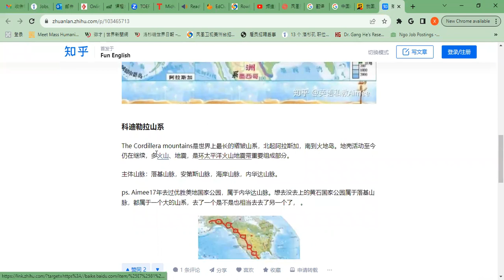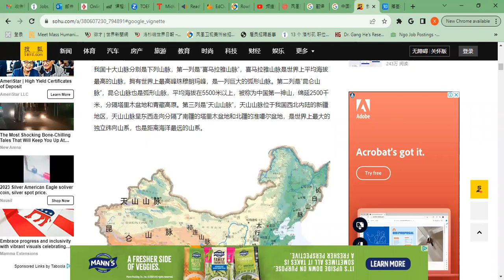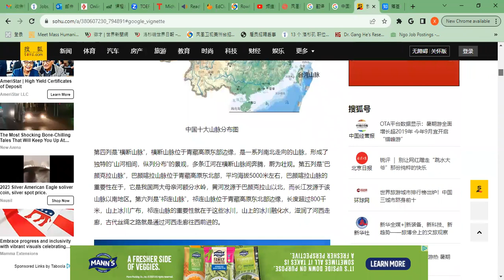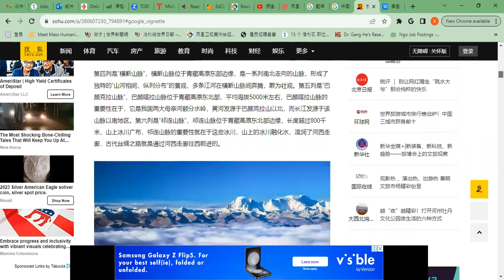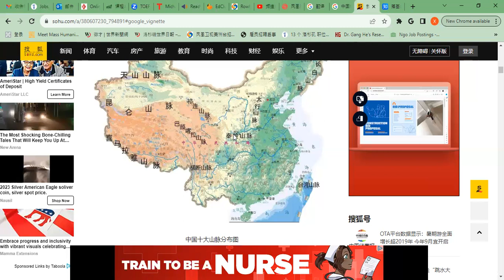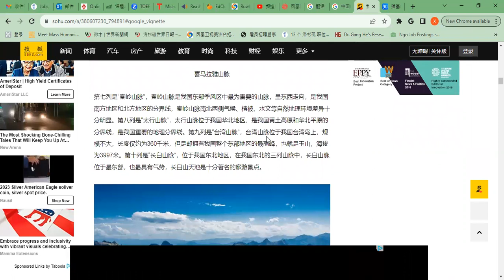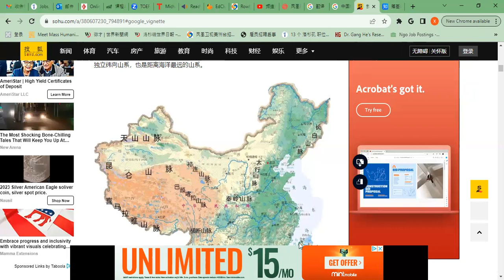美国山少，东阿巴拉契亚西落基南北走向；中国多山如喜马拉雅、昆仑、天山、阿尔泰、秦岭、祁连、长白为东西走向，横断、太行为南北走向。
美国的山少，东为阿巴拉契亚山西为落基山，南北走向；中国多山，如喜马拉雅山、昆仑山、天山、阿尔泰山、秦岭、祁连山、长白山为东西走向，横断山、太行山为南北走向。
Changbai Mountain runs from east to west, The Hengduan Mountains and Taihang Mountains are north-south